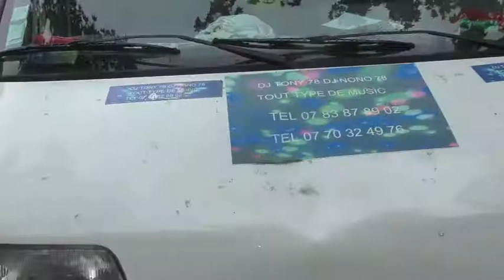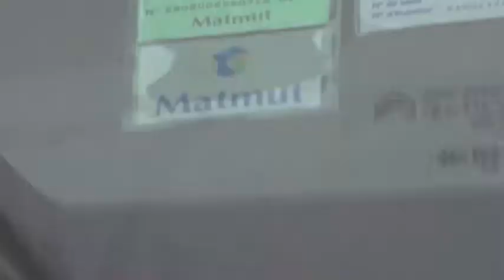INFO SYMPA VERITABLE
REPARATION DU BOXER
LE PV DU BOXER
MON MACARON